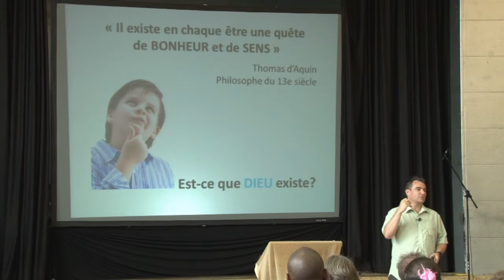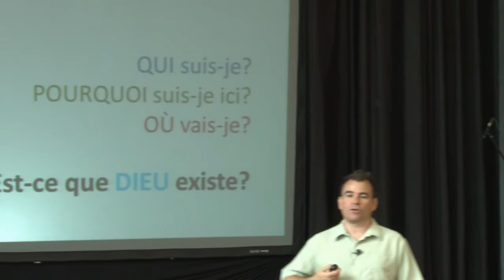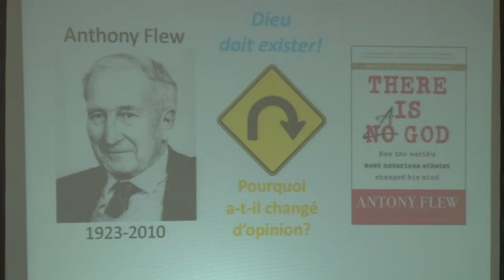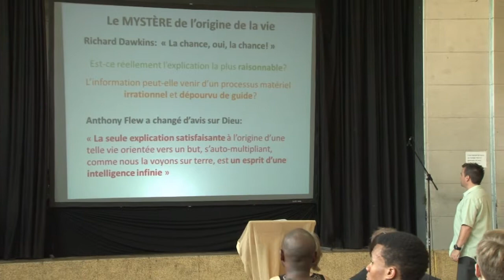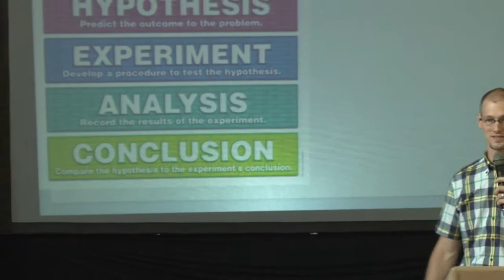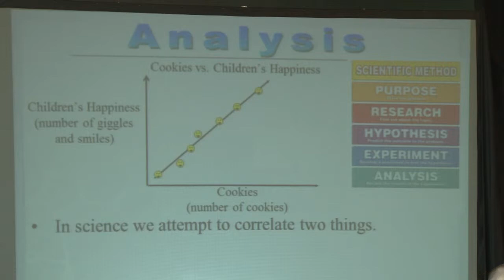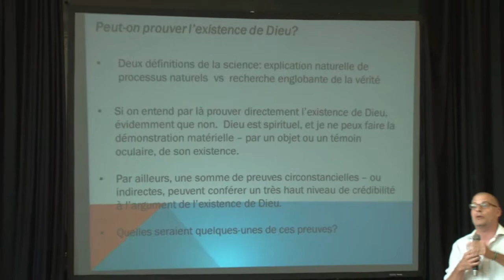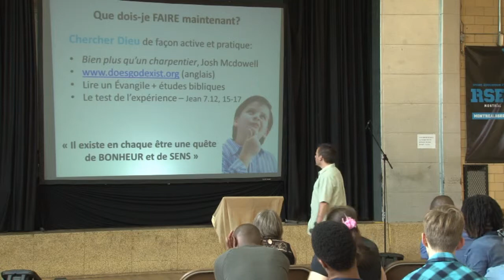Est-ce que Dieu existe?